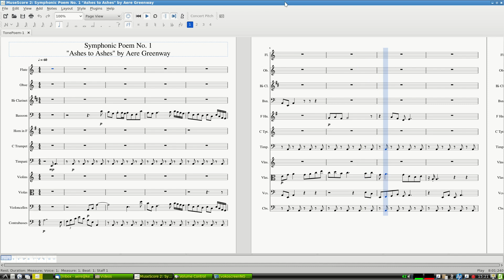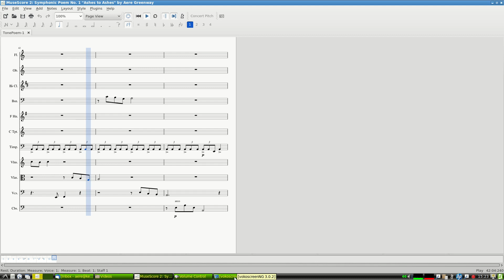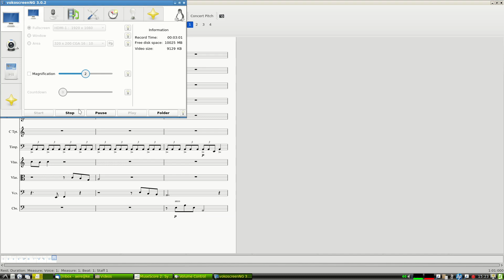Symphonic Poem #1 (Ashes to Ashes) by AereGreenway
This is my first composition for symphony orchestra, scored for Flute, Oboe, Bb Clarinet, Bassoon, French Horn, C Trumpet, Timpani, Violin, Viola, Cello, and Contrabass. You can get the musical score, and instrument parts, at